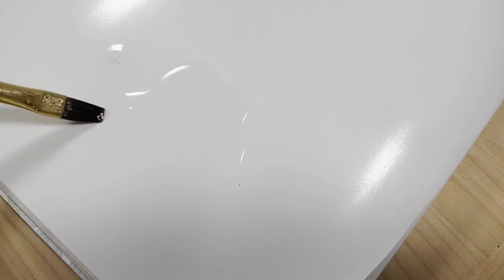トールペイント 皮手帳のニス仕上げ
トールペイントのニス仕上げです。

ヒロミです。
このチャンネルでは、主に花のペイントを配信しています。

本日は、先日描いたチューリップ手帳のニス仕上げをします。

手帳のチューリップ描き方動画

これまで私が描いたチューリップです。

木田弘美
2000年　銀座ソレイユコンテスト　グランプリ受賞
2003年　SDP米国デコラティブ協会主催コンテスト　1位受賞
2009年　一級陶磁器絵付け技能士(国家資格)取得

物作りが好きで、ペイント歴はうん十年ございます。(* ´艸｀)オホホ
手根管症候群で両手を痛めてから手神経の手術を受け、数年。。。描くことを辞めておりましたが、YouTubeを始めると同時にペイントを再開しました。
YouTubeは見る側であり、やる側になろうとは想像もしていなかったのですが、自粛期間が長くて新しいことを始めてみようと思いました。
若い方でも大半が続かないYouTubeと聞いております。
５０台後半として°˖✧◝(⁰▿⁰)◜✧˖°頑張りを見せたいと思っています。

トールペイントのニス仕上げでした。